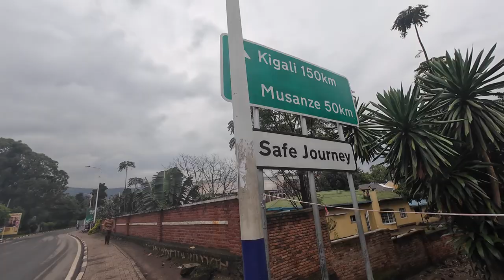Why you should move to Rwanda in 2024 !!